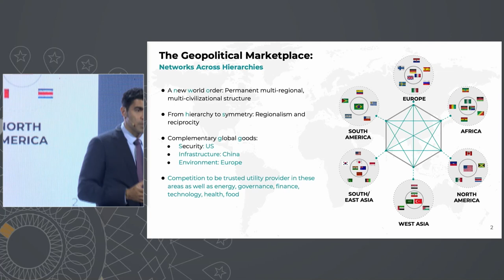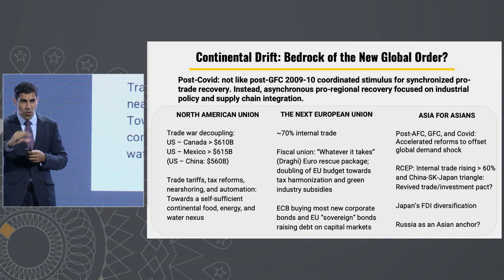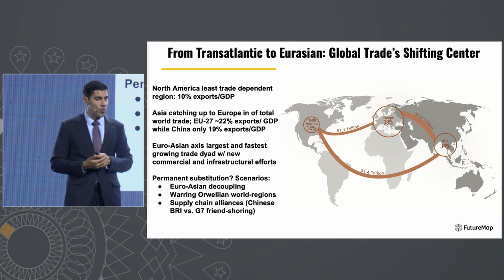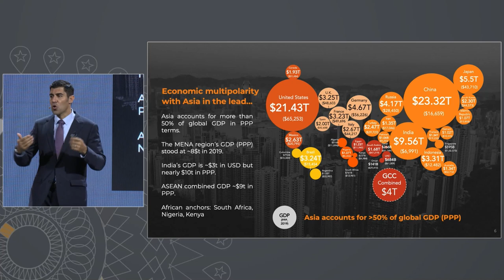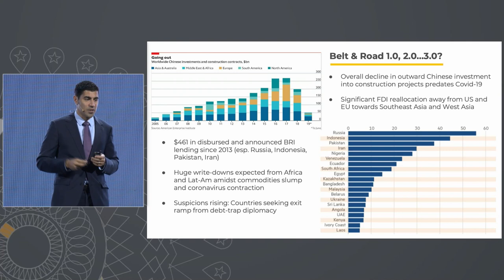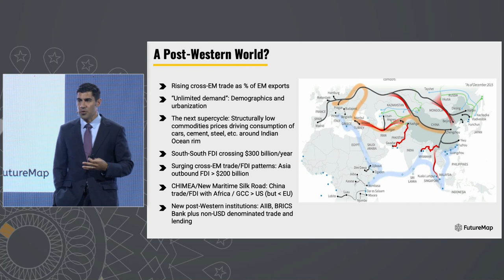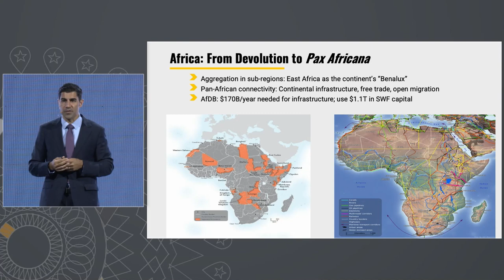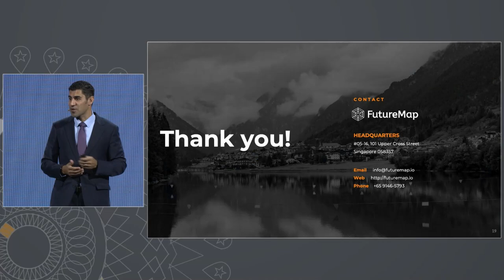RMB Think Summit 2023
Rand Merchant Bank (RMB) | 03 May 2023

"Despite talk of decoupling and deglobalisation, the greater Indian Ocean region has become the epicentre of global trade, and bonds are deepening across this most populous and high-growth region of the world.”